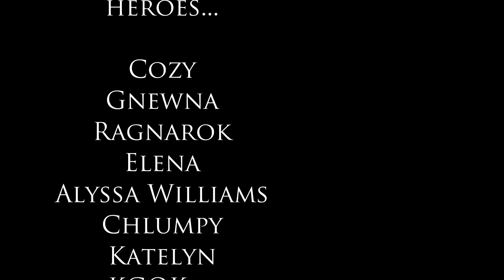Lucien's Resonant Sphere - Both Dialogue Options - Tracking Marker - Elder Scrolls V: Skyrim Mod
Three days after recruiting him, Lucien Flavius will give you an item to track his location on your map!

Ever wondered how to find Lucien Flavius if he gets lost? Three in-game days after you first meet him, Lucien will trust you enough to hand over his Dwemer Resonant Sphere. You can activate this in your inventory at any time to toggle a map marker in your journal, allowing you to find him wherever he is!

Lucien Flavius is an immersive male custom-voiced follower mod for the Elder Scrolls V: Skyrim, with over 5000 lines of lore-friendly dialogue. He's an Imperial academic with a passion for science and adventure, and though he arrives in Skyrim as a cowardly scholar, he'll gradually gain strength and confidence by your side until he grows into a hero in his own right.

Chapters:
0:00 - Nice Dialogue Option
0:50 - Mean Dialogue Option
1:02 - How to Activate Lucien's Map Marker
1:22 - Outro